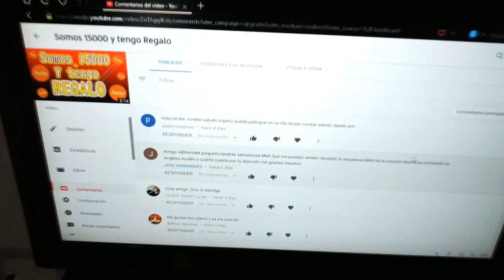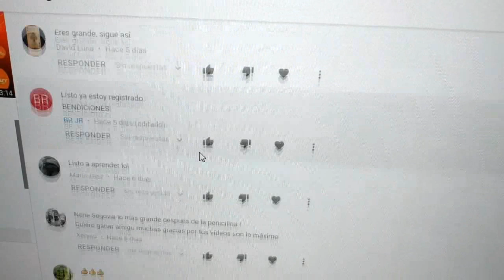Ganadores sorteo flowkey